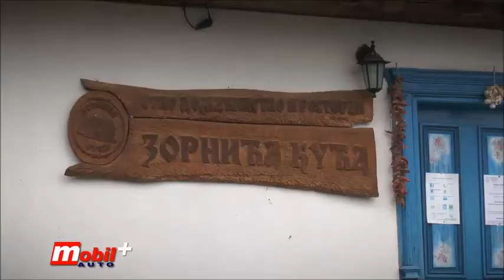MOBIL AUTO TV - FCA Srbija - Druženje sa novinarima i akcija "The Big Deal"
U okviru tradicionalnog prednovogodišnjeg druženja sa predstavnicima medija u etno-selu Zornića kuća u okolini Beograda, predstavnici Fiata upoznali su prisutne sa svojim prodajno-servisnim akcijama u salonima i servisima njihove mreže širom Srbije sa posebnim akcentom na period pred kraj godine kada se u cilju pražnjenja zaliha nude specijalne akcije sa puno pogodnosti za potencijalne kupce.